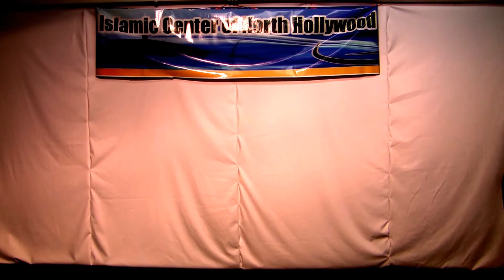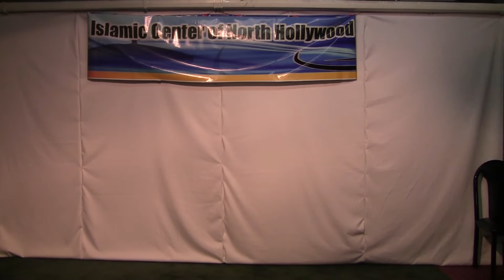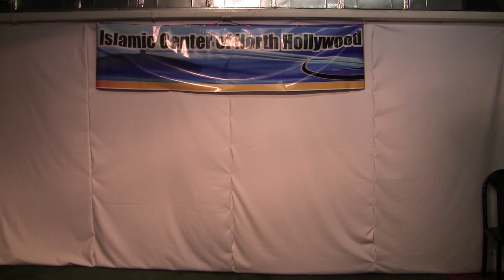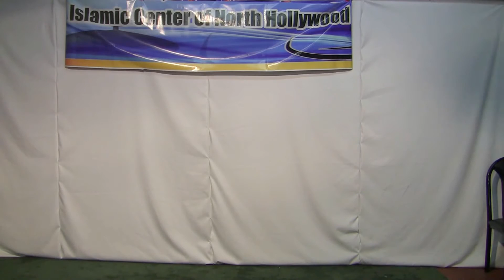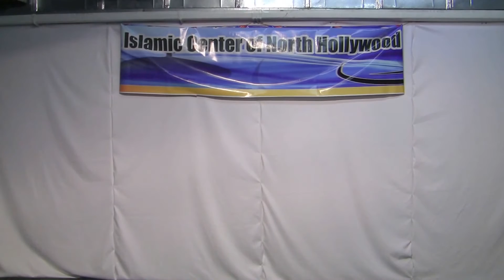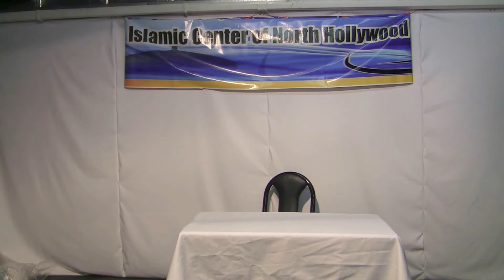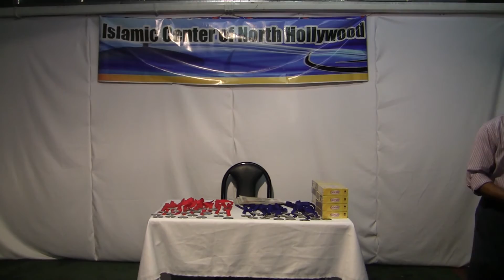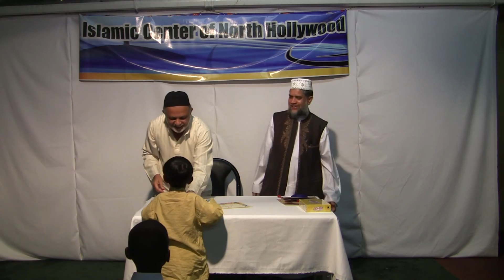ICNOHO SUNDAY SCHOOL ANNUAL DAY 2013